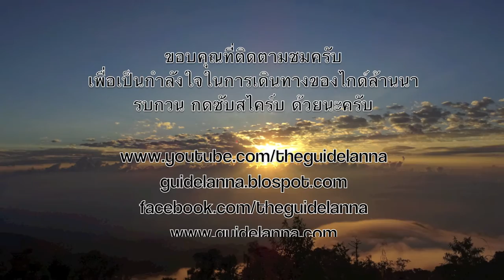มื้อเย็นกลางป่า ที่ ดอยหลวงเชียงดาว Camping dinner at Doichiangdao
มื้อเย็นที่จุดกางเต็นท์ อ่างสลุง ดอยหลวงเชียงดาว อ.เชียงดาว จ.เชียงใหม่ อาหารจากฝีมือ พี่แดนคนนำทาง ทำอาหารอร่อยมากครับ เป็นเมนูอะไรบ้างไปดูกันในคลิปเลยครับ
Camping dinner at Doichiangdao Chiangmai Thailand